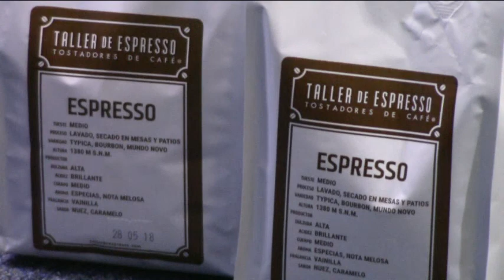¿Cuál es tu secreto para ser madre? y Colágeno Hidrolizado-Club de Mamás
Si estas en proceso de ser mamá o si ya lo eres pero quieres entender mejor a tus hijos para cuidarlos y educarlos de la mejor manera, no puedes perderte los atinados consejos de Claudia Caballero y colaboradores expertos en Educación, salud y cuidado de los pequeños del hogar de Lunes a Viernes a las 10 de la mañana por la frecuencia de Radio Mujer 1040 de AM o